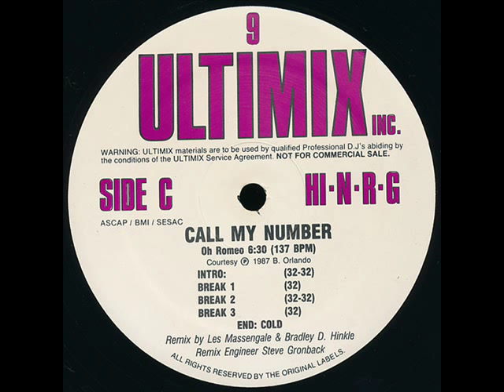Oh Romeo - Call My Number (Remix)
This is the Remix of this great success of Oh Romeo!
Remix -- Bradley D. Hinkle, Les Massengale.
copyright (Ultimix) Riovista Records 1987.